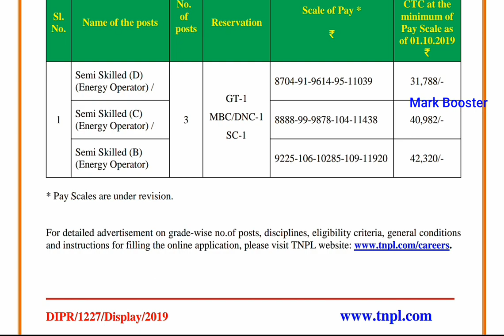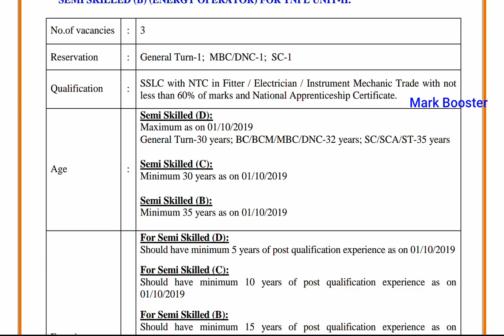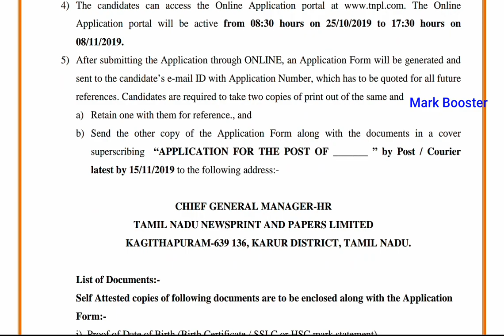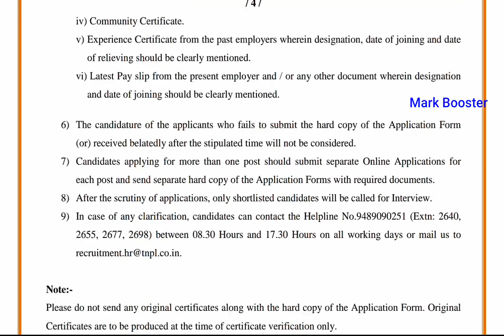தமிழ்நாடு அரசு வேலை 2019 | Salary - 38000 | No Exam,No Fees | Apply now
Official Notification